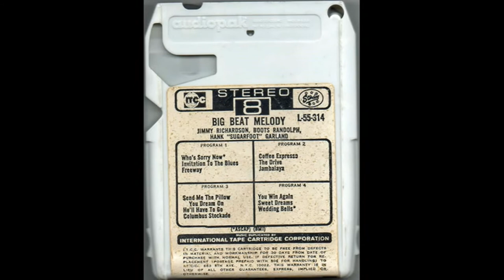FREEWAY ~ JIMMY RICHARDSON, BOOTS RANDOLPH, HANK GARLAND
Transferred from a rare mint condition 1967 Stereo Starday 8-track tape using a restored vintage 1979 Hitachi tape deck
32 bit processing
This album was originally recorded in 1961